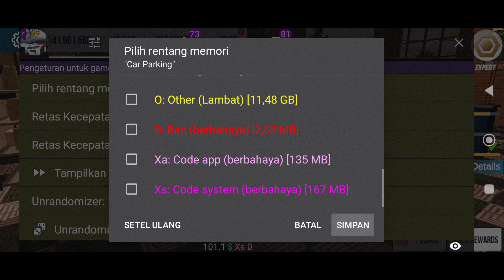TUTORIAL 4 SEC BMW 5 SERIES E28 | CAR PARKING MULTIPLAYER